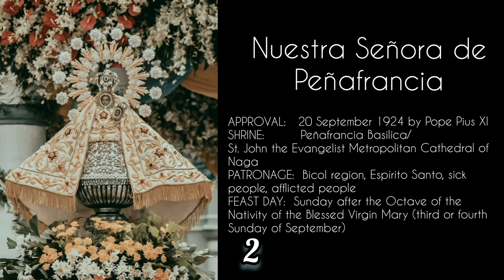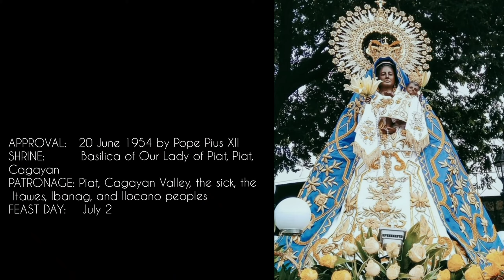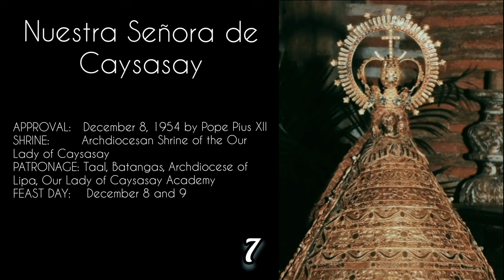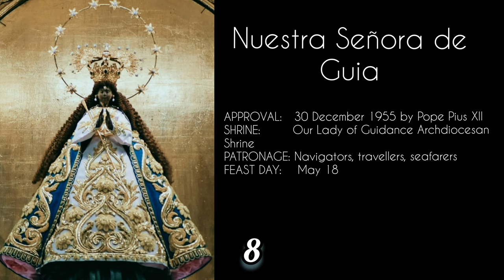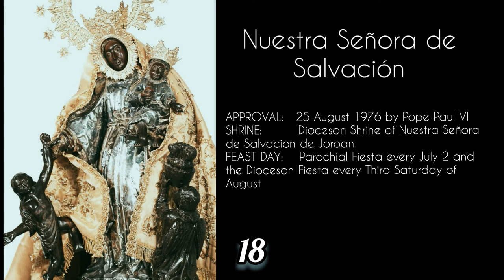CORONADAS P1: 48 Canonically Crowned Marian Images in the Philippines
Part 2